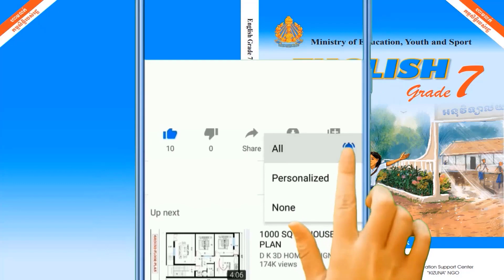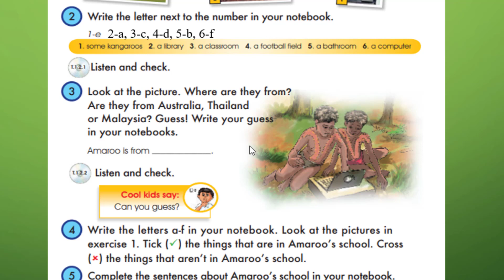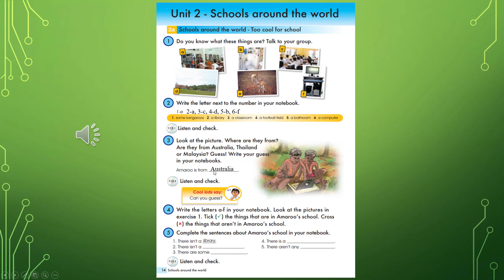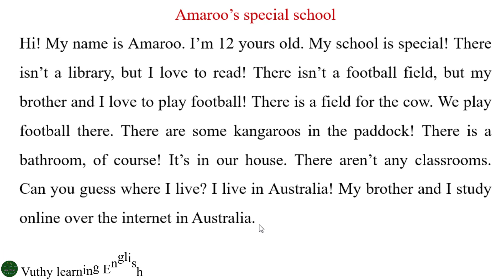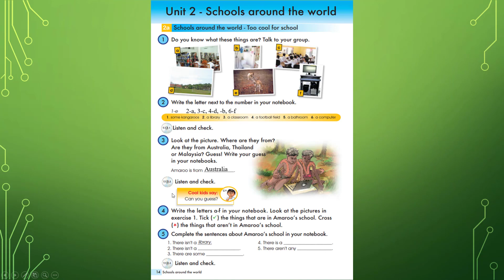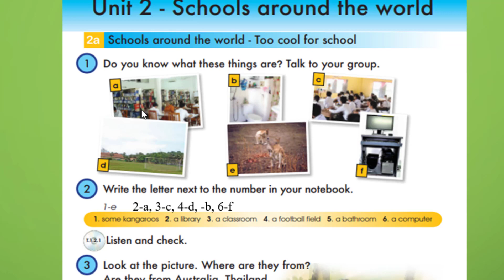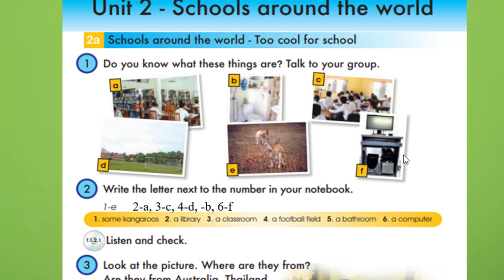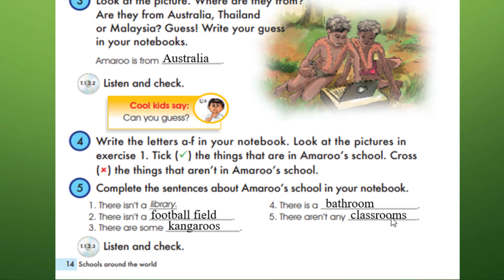English grade 7 Chapter 1 Unit 2 (page 14)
learning English grade 7. Learn English conversation, pronunciation, vocabulary, and listening now! Shaw English Online is an excellent way to study English online.  We have free English videos to help students improve their English skills.
We are always trying to develop new, exciting, interesting, and informative English video lessons, so please keep watching. Start speaking English in minutes with Audio and Video lessons.
Vuthy learning English is an online English language. learning English on YouTube. With us, you'll learn to speak, read, and write English. You'll have fun learning with listeners around the world. Get ready to "wow" your friends, family, teachers, and colleagues with the English you'll learn with us. Daily English Conversation is a free Channel for English learners. We study how to learn English speaking easily. You'll also see lessons for English speaking practice, tenses in English grammar with examples. You will find free English vocabulary Videos, English grammar Videos, English exercises, and English lessons. Channel Vuthy learning English.